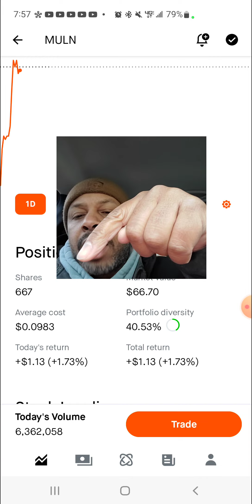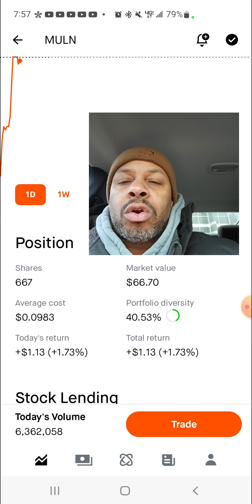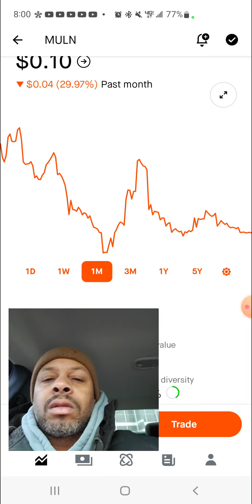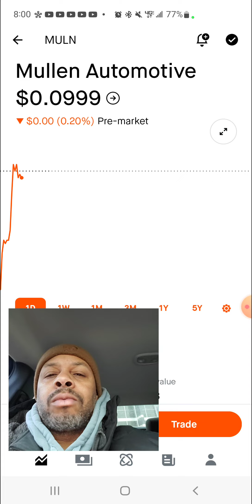MULLEN AUTOMOTIVE MULN